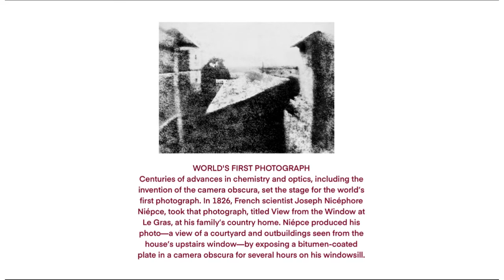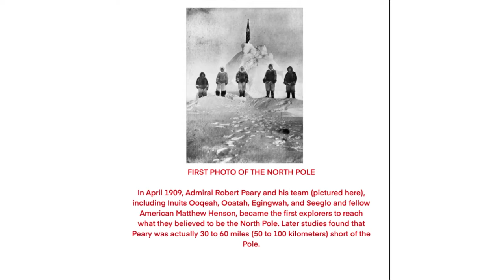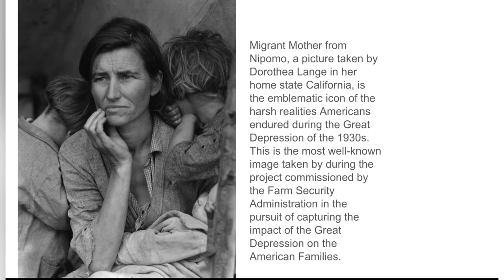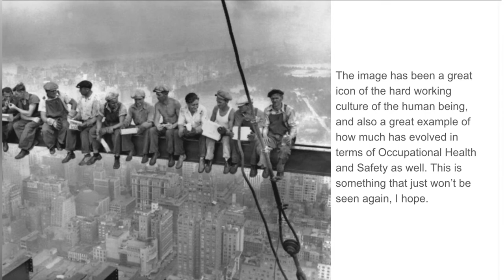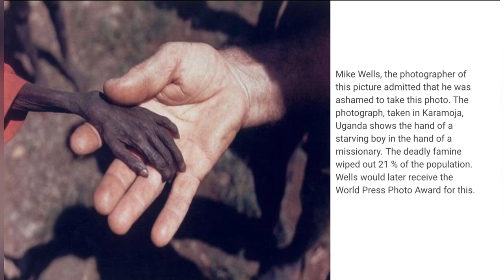History of Photography Project GS